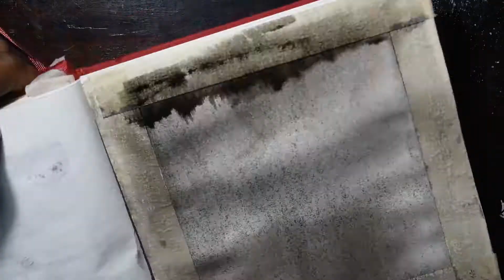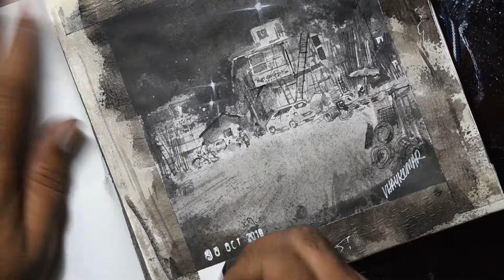inktober 20181030 the cane lane SQ30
Inktober 2018, Day 30. The Cane Lane